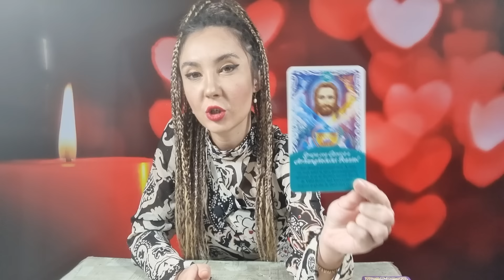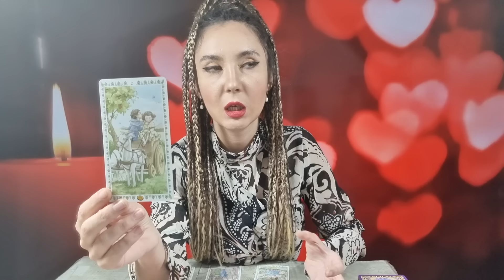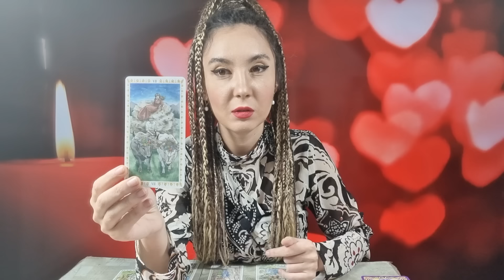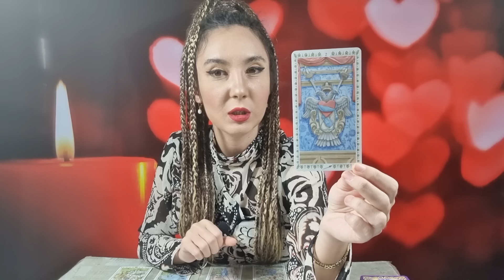𝗙𝗘𝗖𝗜𝗢𝗔𝗥𝗔 ♍️ 𝗢 𝗩𝗜𝗖𝗧𝗢𝗥𝗜𝗘 𝗠𝗔𝗥𝗘 𝗦̦𝗜 𝗢 𝗗𝗘𝗕𝗟𝗢𝗖𝗔𝗥𝗘! 𝟭𝟵-𝟮𝟱 𝗙𝗘𝗕𝗥𝗨𝗔𝗥𝗜𝗘 𝟮𝟬𝟮𝟰